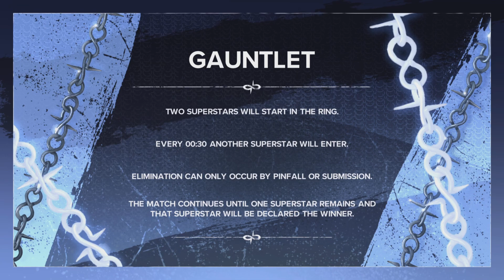Vintage WWF World Heavyweight Title Match | Gauntlet Eliminator WWE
WWE Legends of the 1980s and 1990s Defending champion Hulk Hogan faces an array of superstars like Ultimate Warrior, Macho Man Randy Savage, Andre The Giant, Jake The Snake Roberts and Rowdy Roddy Piper.

Will there be a new champion?